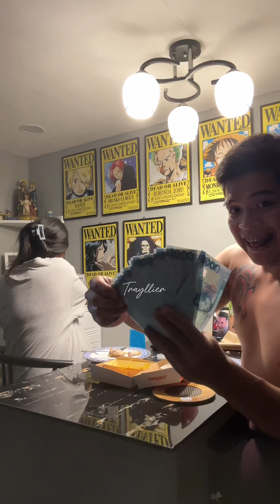Ganitong surprise ang gusto ko! | Trayllier's Vlog